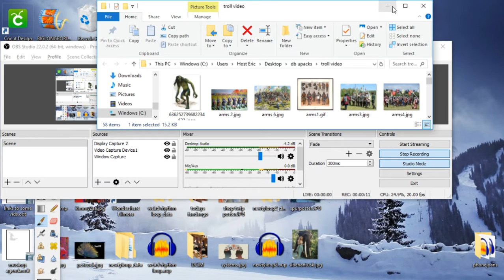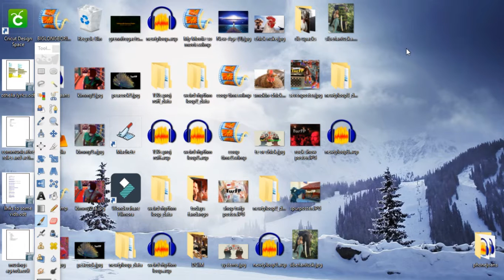cam kim conv 3